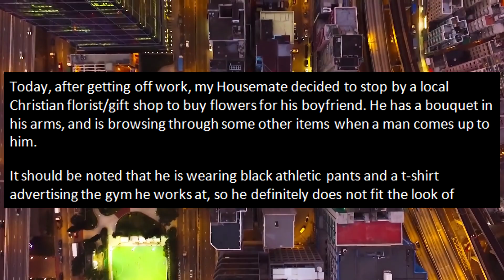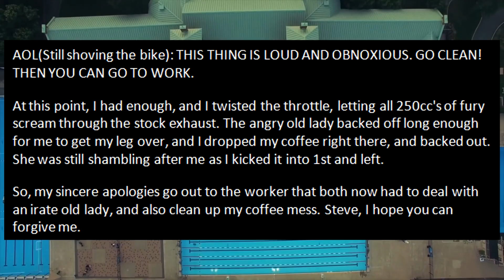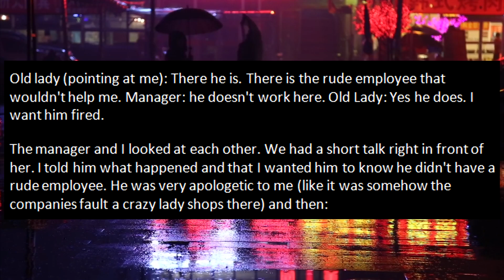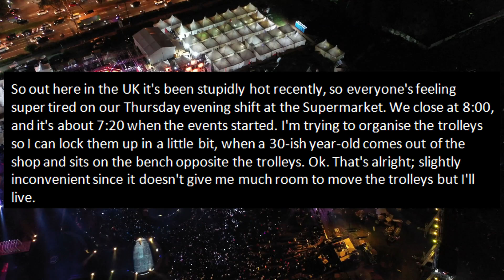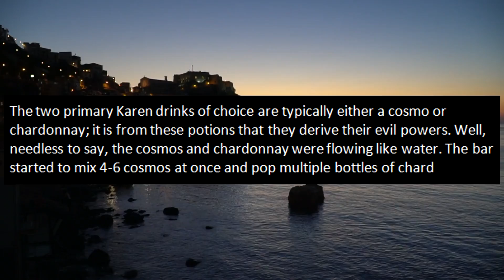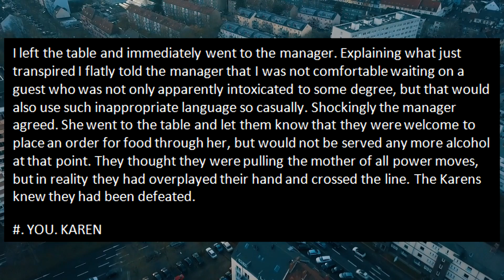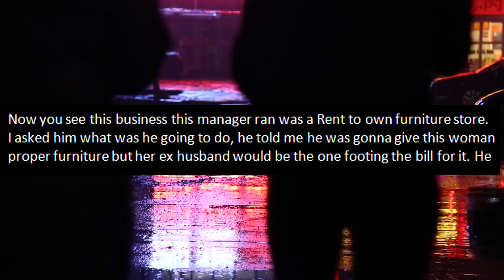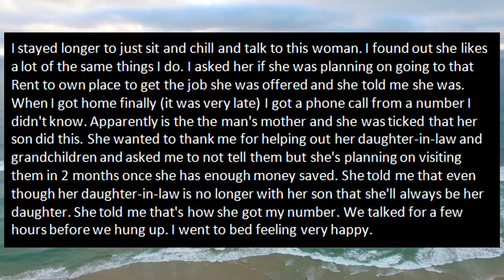r/idontworkherelady - ANGRY KAREN AND THE INF3RNAL MOTORCYCLE! (Reddit IDontWorkHereLady)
Today's episode is about a Karen that loves to user automobile to run over others. You have to be really careful with entitled people in big cars. If you annoy or anger them, they might run you over like the person in the story. If you wonder whether I got injured or not, you will have to watch the video until the end!

I'm a voice actor who reads and does commentaries on Stories and brings the characters to life by doing a variety of funny and interesting voices! I love to express my own opinion in the videos and have a dialogue with my viewers! My goal is to build an active community and encourage discussion as well as providing helpful advice to those in need. I am very proud of the community we have built so far. Thank you so much to everyone who listens to me every day. Your comments sometimes even bring tears to my eyes, thank you for being a part of this!